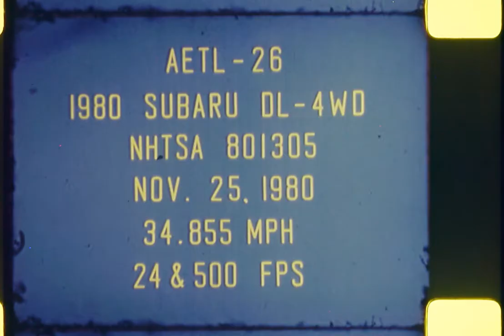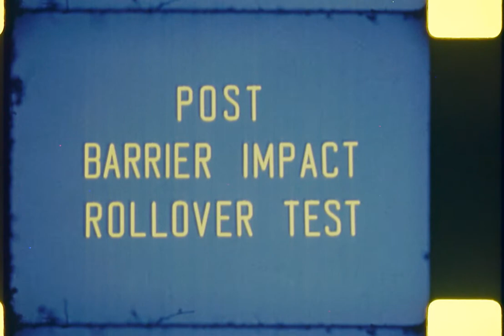NHTSA NCAP #00289 1980 Subaru L-Series DL1600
New Vehicle Assessment and Standards Enforcement Indicant Testing FMVSS 212, 219 and 301-75